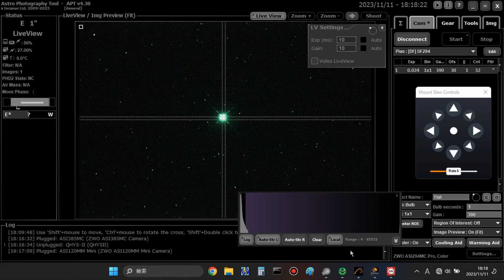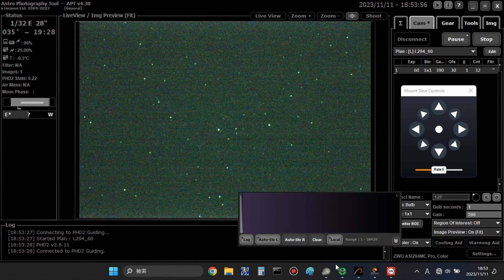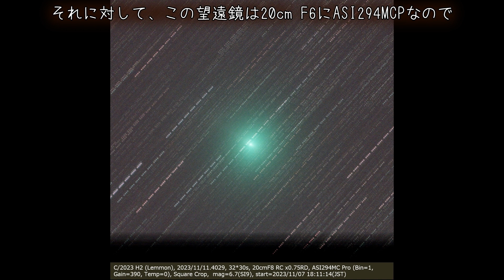鞠智城でレモン彗星を撮る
SCWで晴れそうだったので鞠智城にレモン彗星( C/2023 H2 Lemmon )を撮りに行きました